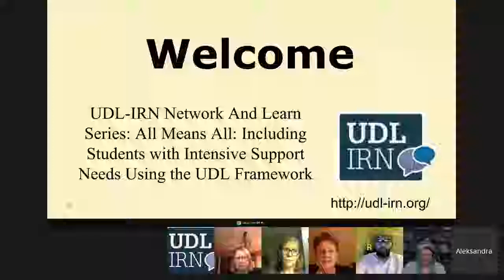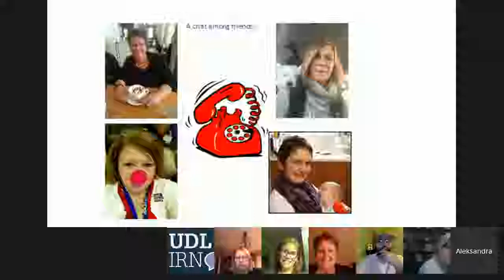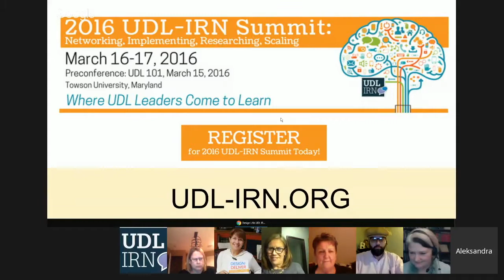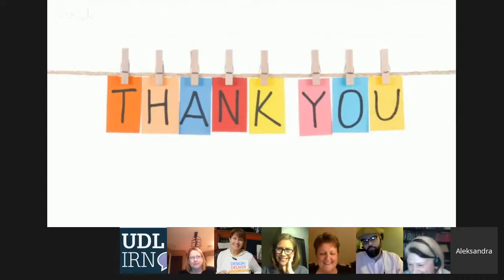Network and Learn Series: All Means All: Including Students with Intense Support Needs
Panel: Dr. Alisa Lowery, Dr. Joy Zabala, Dr. Kathy Howery